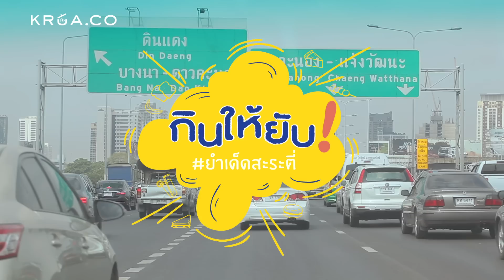กินให้ยับ! EP4 ยำ เด็ดสะระตี่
กินยำยังไงให้รอด 4 ร้าน!!!  โดยไม่แวะเข้าห้องน้ำ
.บอกเลยว่า ทำ ไม่ ได้!!!

Missionนี้ถือว่ายากสำหรับบอมเบย์ แอบหวั่นใจตั้งแต่ก่อนเดินทาง          ยำที่ไหนว่าดี ที่ไหนว่าเด็ด
บอมเบย์ก็สู้!

ตามรอยได้ที่
1. ยำแหนมข้าวทอดพี่่อ้อ ถนนศรีย้าน ซอย1

2.ร้านยำเจ๊นุช ยำแหลก ตรอกหลังวัดหัวลำโพง

3. ร้านยำเซ็นต์หลุยส์เจ๊อ้วน By อ้อ ซอยจันทน์18/7 แยก28(ซอยเซ็นต์หยุยส์3)

4.ยำมะม่วงปูม้ากุ๊กกิ๊ก ห้วยขวาง  ซอยประชาสงเคราะห์38 (ตรงข้ามไปรษณีย์ห้วยขวาง)